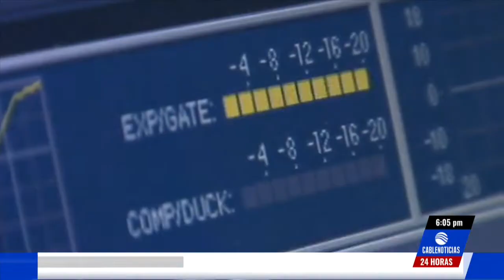Fiscal tenía conocimiento de chuzadas a Corte Constitucional desde febrero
El fiscal general, Néstor Humberto Martínez, reveló que desde el 7 de febrero de este año están investigando a dos personas que presuntamente habrían interceptado a los magistrados de la Corte Constitucional.